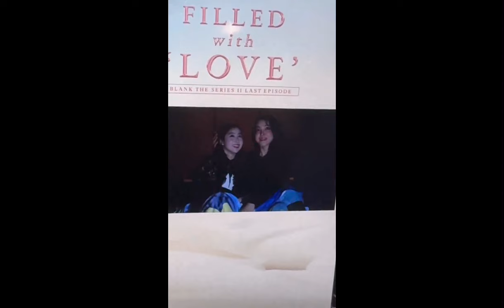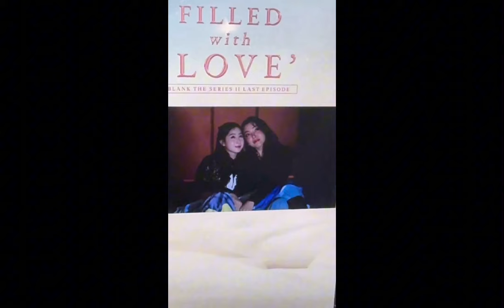Faye Yoko Reaction Vidio, They Crying 🥹Last EP🥺Filled Blank With Love